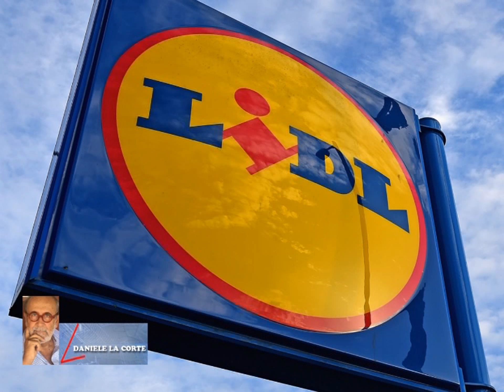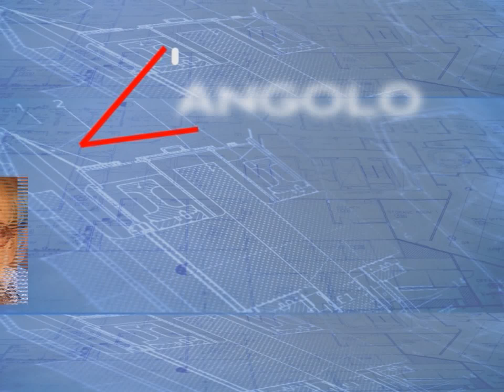L'ANGOLO DI DANIELE LA CORTE : 11 OTTOBRE 2017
Commento sulla polemica delle croci cancellate dalle foto a Camporosso in un supermercato.